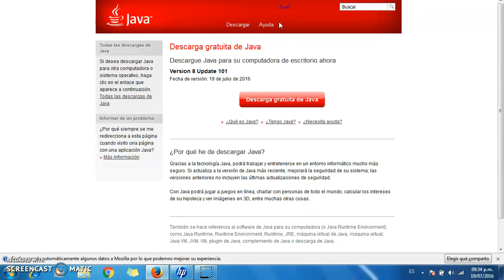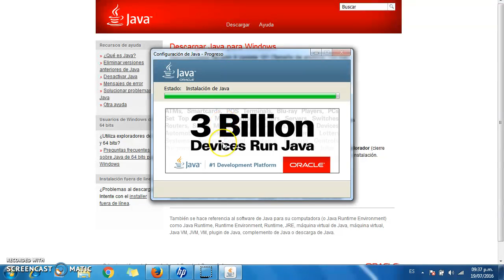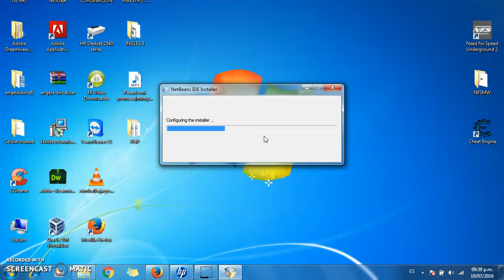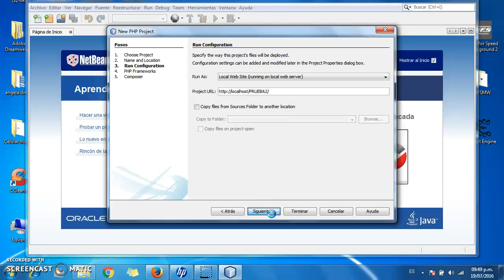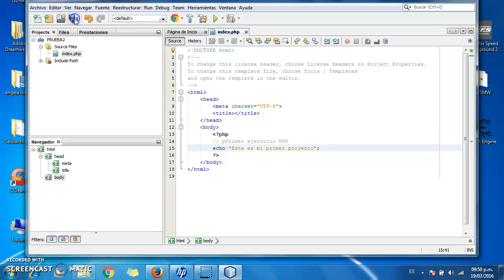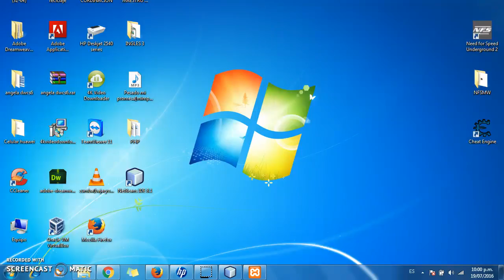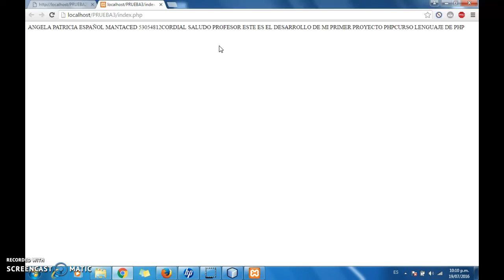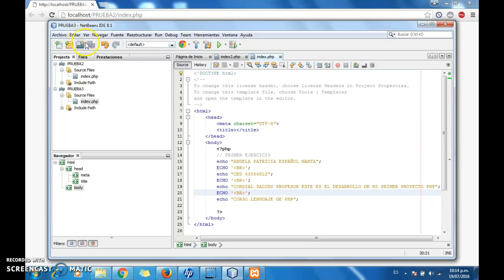PROGRAMANDO CON PHP